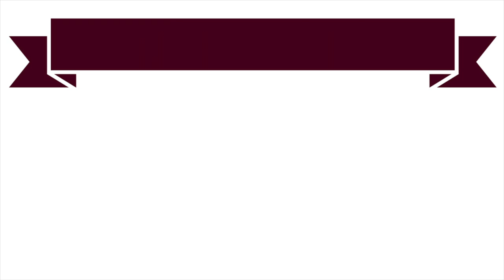What I Eat In A Day (16) || VEGAN + MATCHA PANCAKE RECIPE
||| OPEN FOR PANCAKE RECIPE |||

\\\ MATCHA EARL GREY PANCAKES
Ingredients:
  1 banana, cut in half
  1 cup oats, ground into flour
  3/4 cup earl grey tea (I brew mine the day before and put it in the fridge)
  1/4 cup almond milk
  1 heaping teaspoon matcha powder

Directions:
  1. Mash half of the banana in a bowl
  2. In a small blender, combine the tea, almond milk, and matcha powder; blend to make a uniform liquid
  3. Add the liquid and oat flour into the bowl with the mashed banana and stir well
  4. Cook your pancakes in a nonstick skillet over low-medium heat, about 3 minutes on each side. I used a 1/4 cup measure to pour the batter in.
  5. Serve with the remaining half of the banana and your choice of toppings! I drizzled mine with tahini, maple syrup, coconut, and cacao nibs

\\\ BURRITO BOWL
This was 1 head chopped romaine lettuce topped with some diced red pepper, purple cabbage, corn, jasmine rice, homemade refried beans, and corn chips! To make the chips, I chopped up organic corn tortillas and sprinkled some salt + chipotle chili pepper on top of them, then baked them at 400 F for 8 or so minutes

||| MUSIC |||
Zen - Jeff Kaale